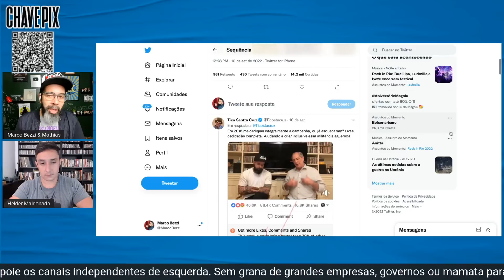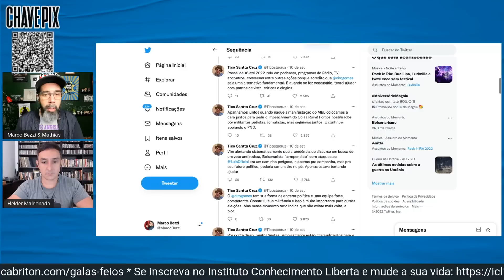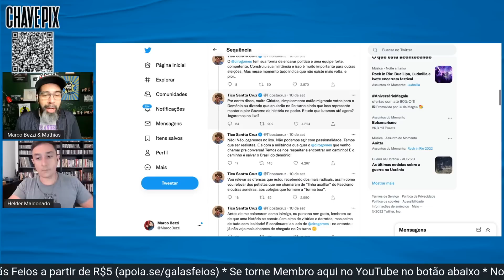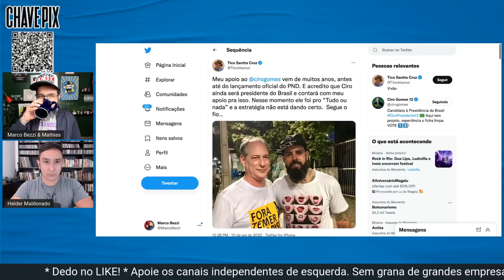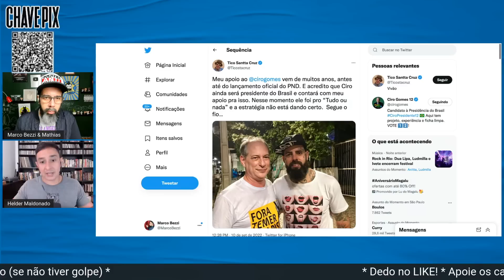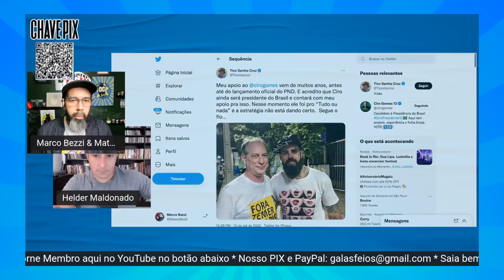Tico sinaliza voto em Lula no primeiro turno | Galãs Feios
O cantor do Detonautas Tico Santa Cruz sinalizou em um post no Twitter que pode votar em Lula no primeiro turno pelo voto útil. Ele criticou a estratégia  de Ciro Gomes de atacar o petista. Helder e Bezzi comentam.